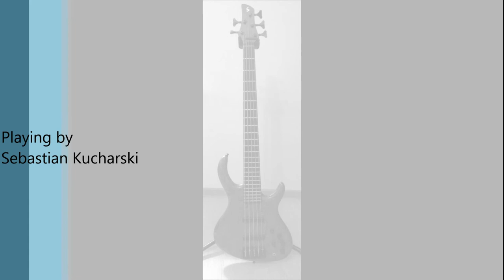Schack Unique Bass - Various Samples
*Probably i've eaten "c" in brand of that bass ;) Sorry! :)
Here we have various samples of early Schack Unique bass with bubinga body/maple neck/mahogany fingerboard. Instrument has fully parametric onboard eq with 8knobs at all. (6eq+vol+pan), Basstec pickups. Sounds really good! Look at the end of solo, where eq from bass sounding like envelope/cutoff filter (alembic!).
There's no ingerence in audio except first part of solo, where lil' reverb has been added.